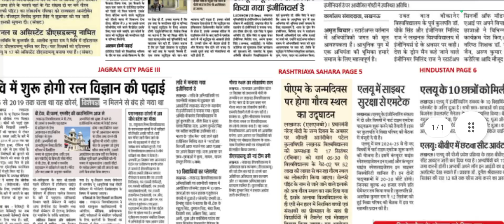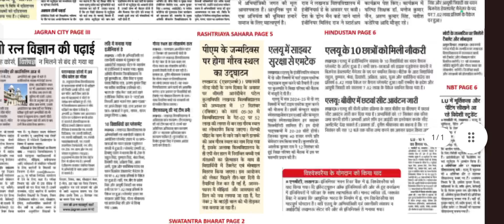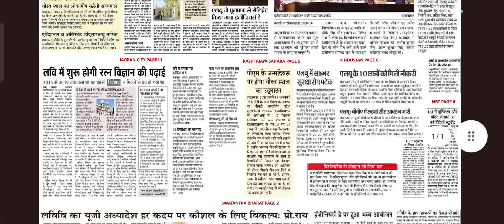Tablet/Smartphone Distribution Updates Lucknow University Live Updates 2023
Important dates for Lucknow University exam form submission.

lucknow university
Rashtra gaurav Lucknow University
Rashtra gaurav important questions 2022,rashtra gaurav,rashtra gaurav
exam 2021,
rashtra gaurav important questions,rashtra gaurav ka paper,rashtra
gaurav model paper 2022,rashtra gaurav paper 2022,rastra gaurav exam